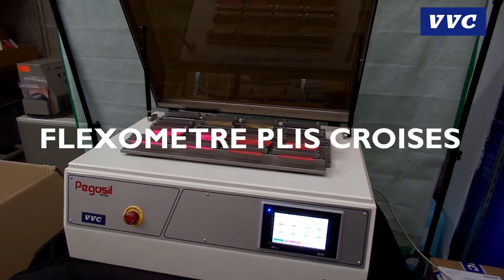Fléxomètre Plis Croisés selon la norme NFG 52 020 VVC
Test sur cuirs et tissus enduits : évaluer la formation de craquelures dans la zone de flexion de la chaussure durant son utilisation.